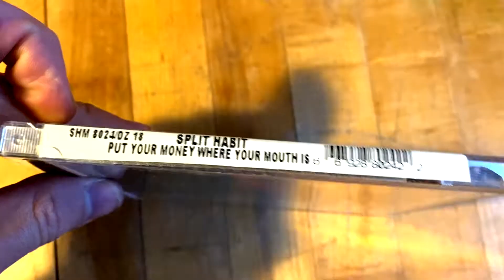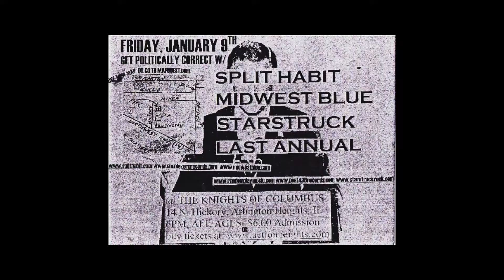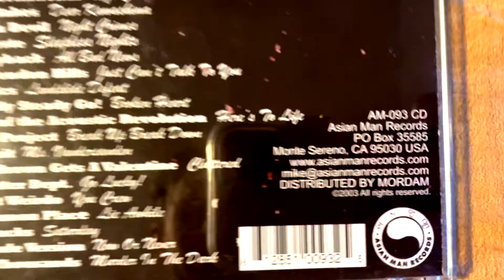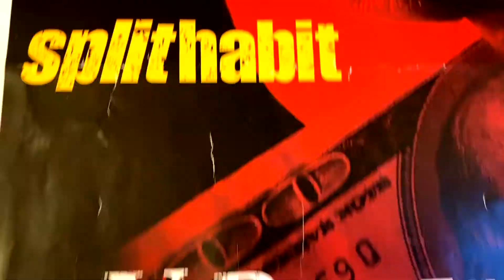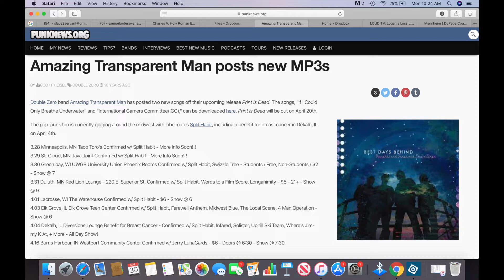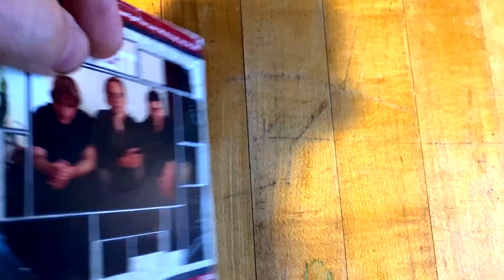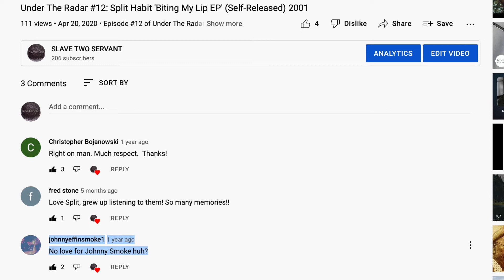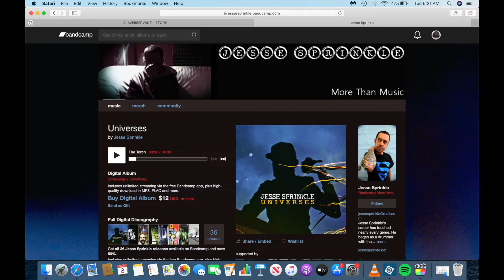Under The Radar #46: Split Habit 'Put Your Money Where Your Mouth Is' (Double Zero Records) 2004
Episode #46 of Under The Radar where Sam breaks down the Midwestern Scene he came from. In this episode he covers the debut full-length CD by Lemonte's Split Habit released in 2004 by Double Zero Records.